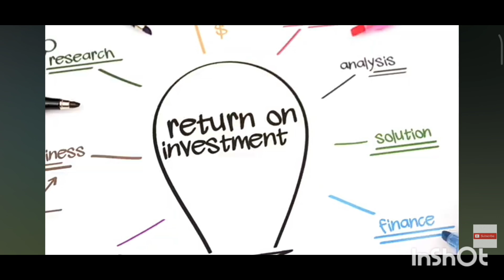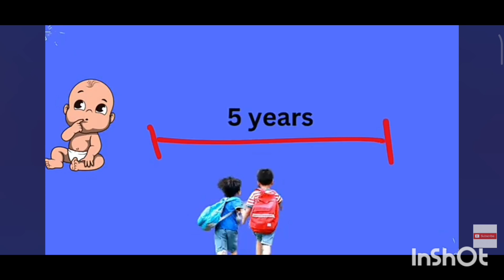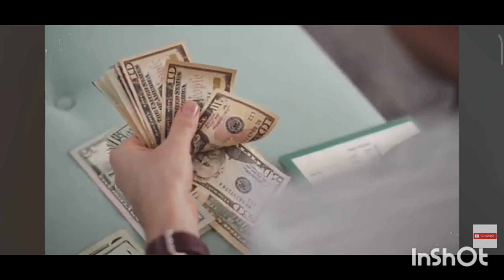16 September 2024